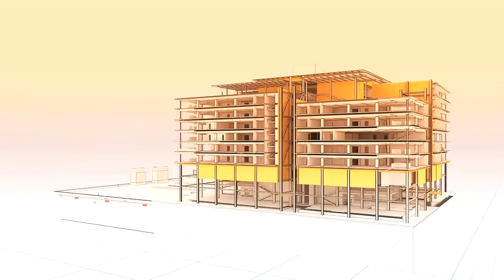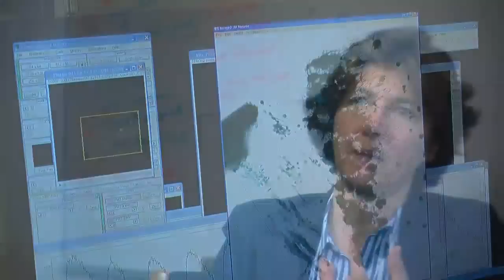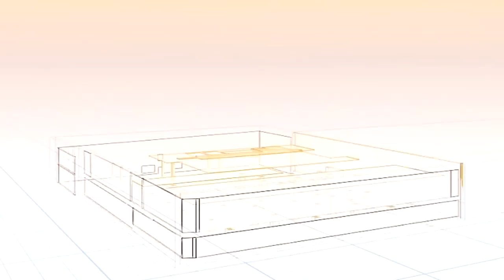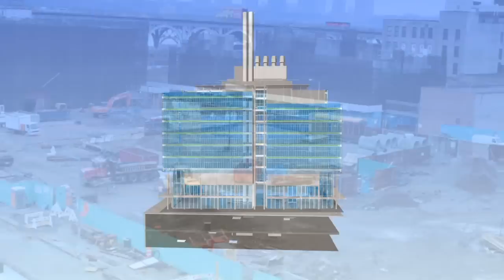Eric Kandel, President Bollinger Discuss Jerome L. Greene Science Center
Eric Kandel, Thomas M. Jessell and President Bollinger see a world of possibility for Columbia's new interdisciplinary hub.